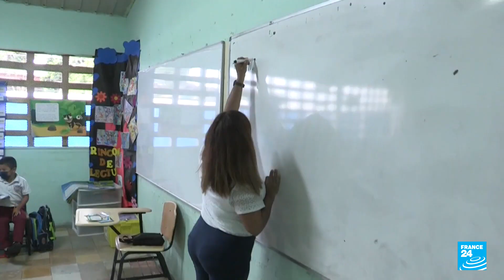Noticias del 2022/08/03 06h07 • FRANCE 24 Español